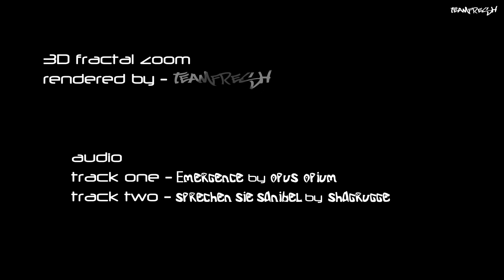3D Fractal Zoom (folded Mandelbox) Mandelbox (720p 30fps)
fractal in the fog 2

love fractals? want to chat about them?
heres the link to the forum

there are hundreds of different fractal softwares out on the net but my favourites are reviewed on my blog here...